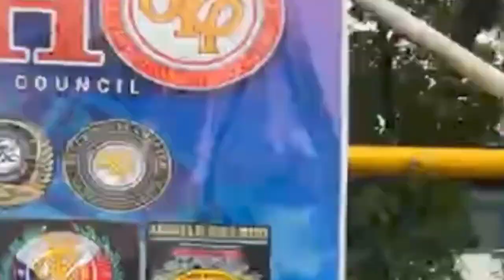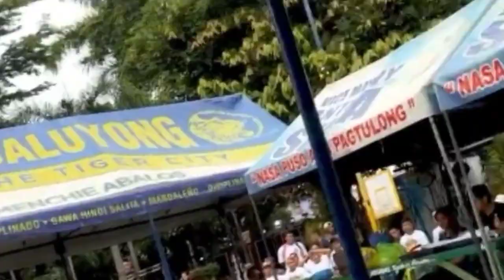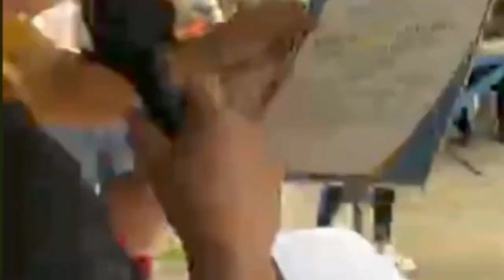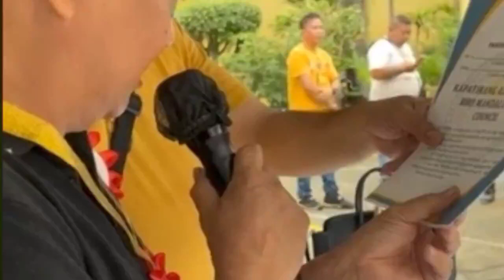OATHTAKING OF MANDALUYONG CITY COUNCIL OFFICERS ELECT WOTH THE PRESENT OF GHFF BOY CHUA